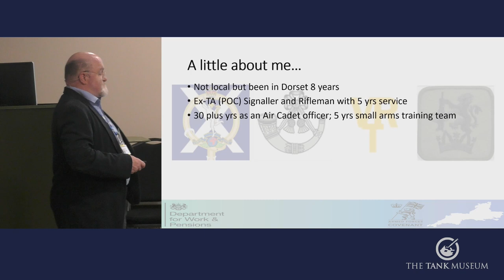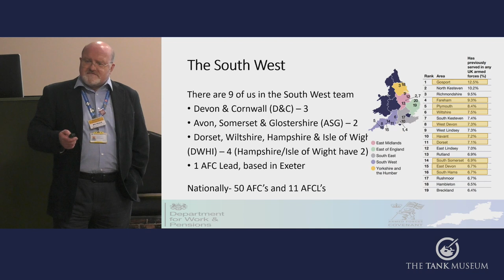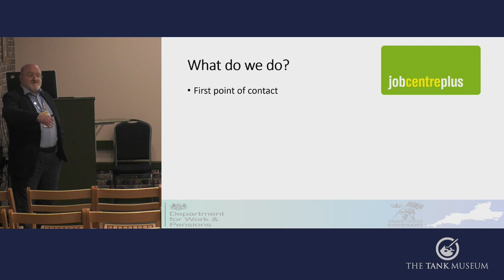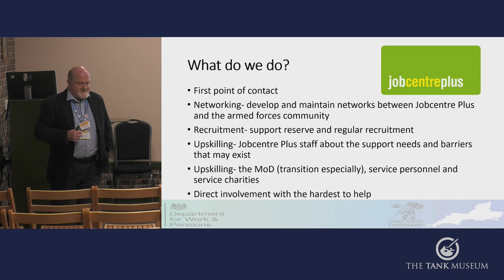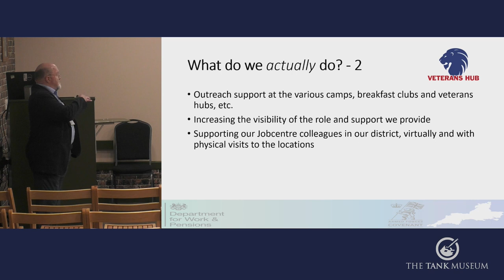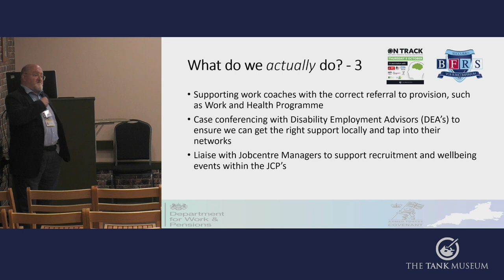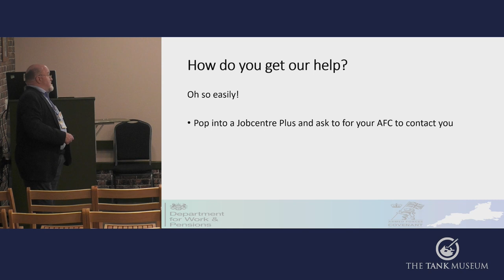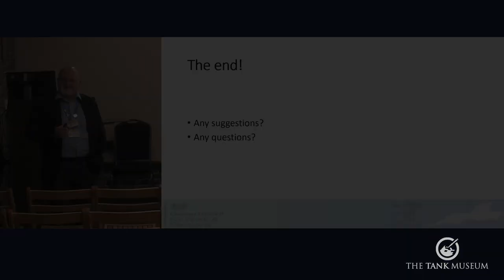Andrew Kerr | Supporting the Armed Forces Community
Talk by Andrew Kerr from the Department for Work and Pensions - Supporting the Armed Forces Community

On Track is The Tank Museum’s well-being event in support of World Mental Health Day. This event features talks and workshops designed to provide information on day-to-day techniques to help individuals build their own mental resilience and support those around them.